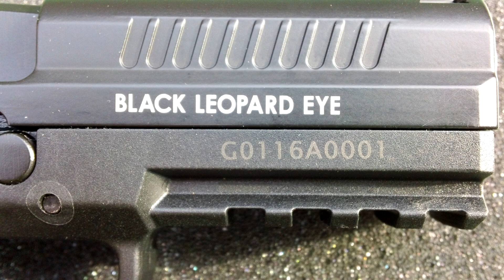LA PRIMERA DE SU SERIE!!! ICS BLE Alpha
En este video presentamos la revisión y prueba de la nueva ICS Black Leopard Eye Alpha, una marcadora de gas con retroceso, fabricada en polímero y aluminio. Agradecemos a PMC Airsoft Argentina por la colaboración! TOP 10 DE MEJORES MARCADORAS DE AIRSOFT!

En Airsoft Review Argentina encontrarás videos de airsoft en Argentina, revisiones de marcadoras, revisiones de chalecos y equipamiento, consejos sobre cómo jugar airsoft, camotest y mucho más!

JUEGUEN LIMPIO